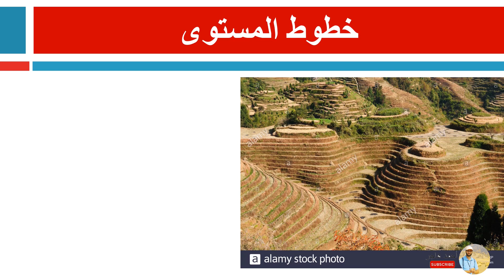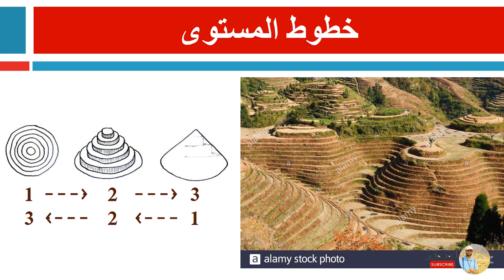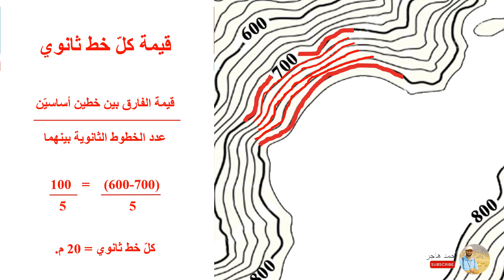خطوط المستوى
خطوط المستوى: من درس جغرافيا لصف الأول ثانوي